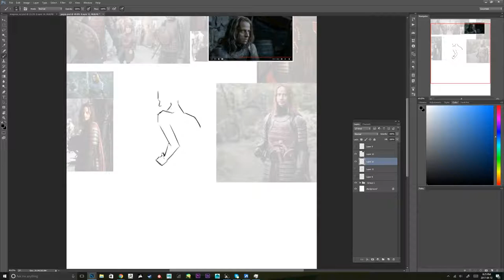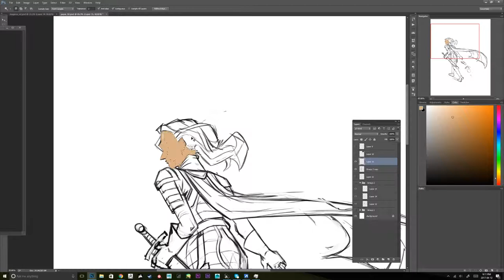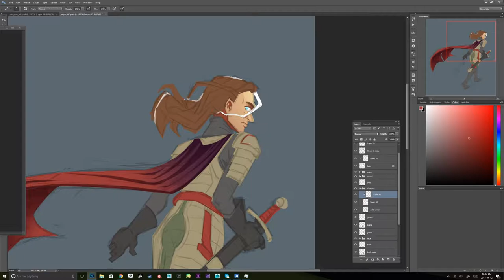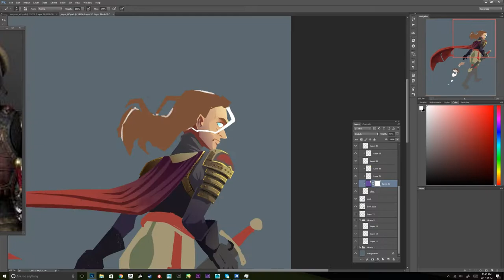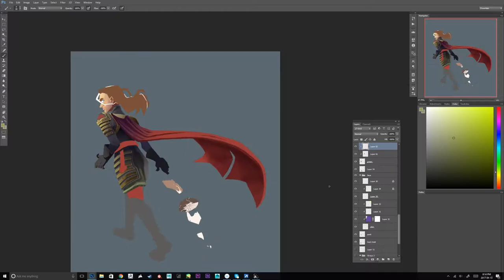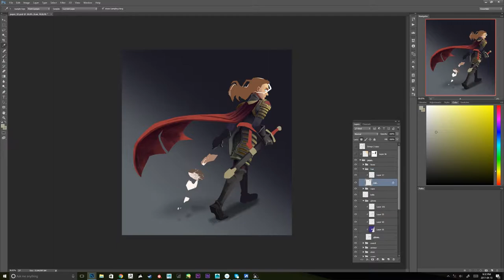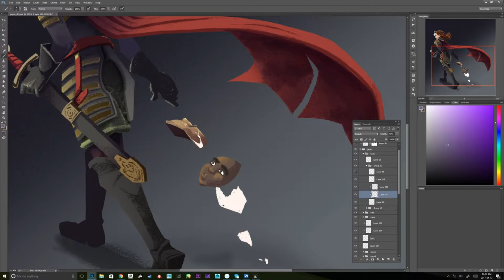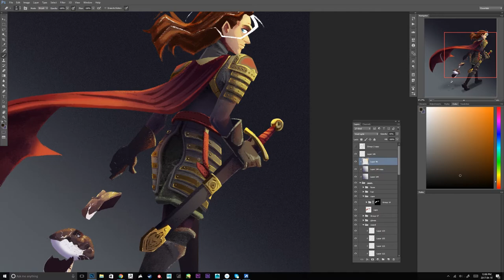Jaqen H'ghar Timelapse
This was my entry for this months character design challenge. Struggled a lot with the sketch on this one but like the end result. Had a lot of fun playing in after effects for the opening & closing cape animation hehe.